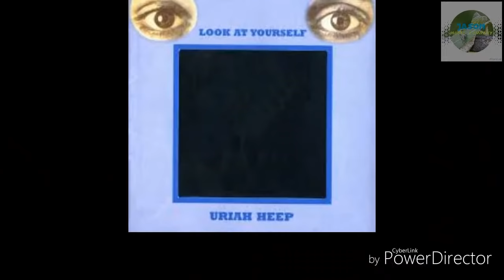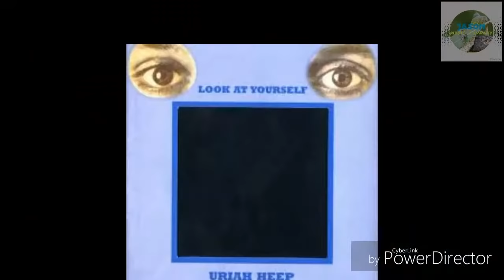Top 10 Uriah Heep Songs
- Uriah Heep Issue:
~ One of the most Spectacular And Smart British Bands back in the day "URIAH HEEP" , who created by the remarkable musician Mick Box. They made their first appearance in London, England in 1969 with their special talents and the voice of Byron with unbelievable dimensions.
  ~ First of all, consisted of Mick Box guitar, Roger Penlington drums, David Garrick vocals, as known as David 'Byron', who learn commercial success with the first Uriah,s Album "Very Easy Very Umble" in 1970. Many months later listened the Name 'Ken Hensley' guitar in URIAH HEEP, who created perfect songs together in the World Of Hard Rock Music. Another success story of Uriah were Alex Napier drums and Paul Newton bass, who replaced the sound of Old Age of Blues, Rock N Roll & Rockabilly with the spectacular smells of Hard, Progressive Rock & Heavy Metal Music.
   ~ Overall "URIAH HEEP" not only stood out at that time for their talents, but also we must be know that the experimental music can grow up with rapid rythms!!!
  °Remarkable Mentions:
       15. Return To Fantasy
       14. Something Or Nothing
       13. Tears In My Eyes
       12. Come Back To Me
       11. Free Me
       10. Look At Yourself
       09. Sunrise
       08. Bird Of Prey
       07. Sympathy
       06. Stealin'
       05. Gypsy
       04.  July Morning
03. .
02. .
01.    (See The Video and Learn Top 3 Uriah' Songs)
    ~The End Of Age Of Rock And We can go In History of Metal smells .. a hard sound of one more 10 bands with beautiful surprise!!!

                       By Jason Music Company